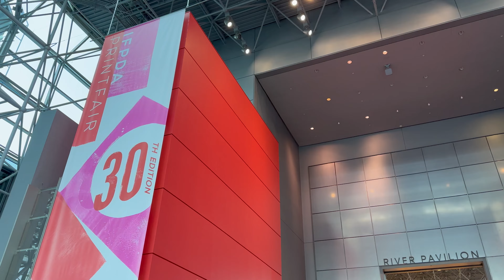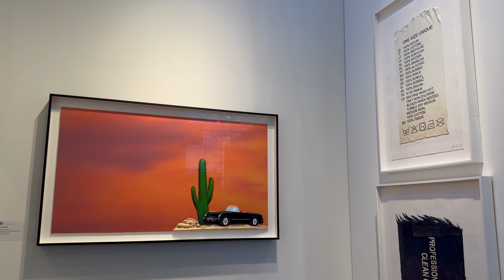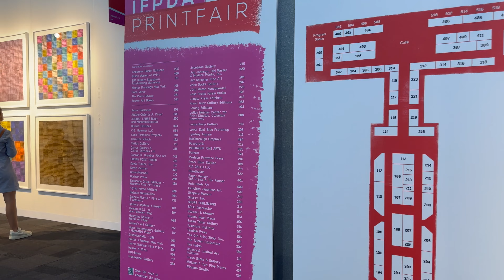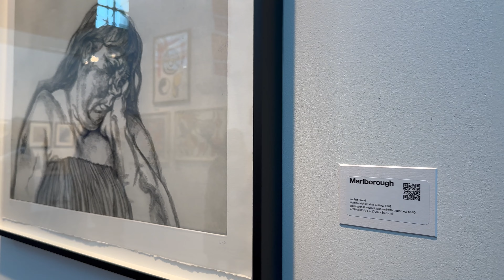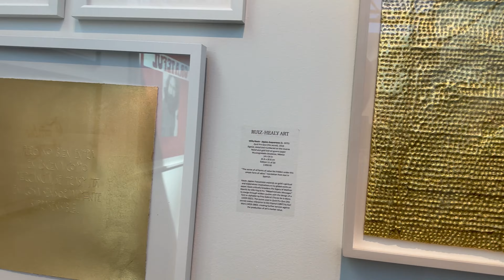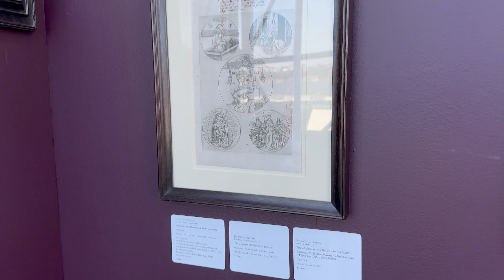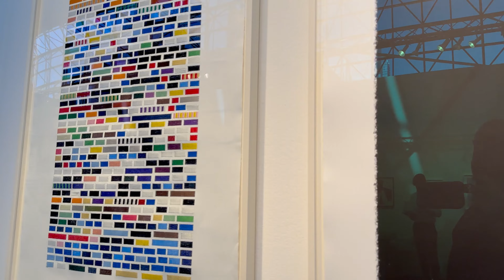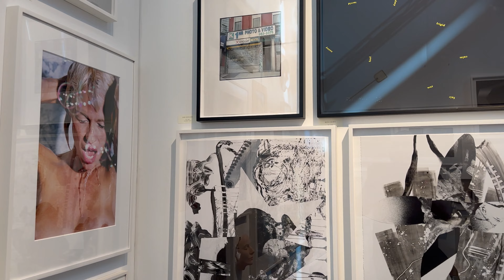IFPDA Print Fair NY 2023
"The 30th IFPDA Print Fair runs October 26th through the 29th at the Javits Center NYC with 90+ exhibitors and daily programs featuring Jameson Green, Chase Hall, Charline von Heyl, Ed Ruscha, and curators from The Met, MoMA, Whitney and more." via @IFPDA